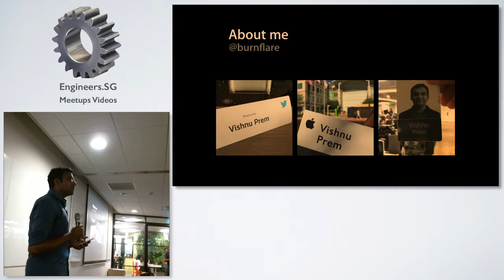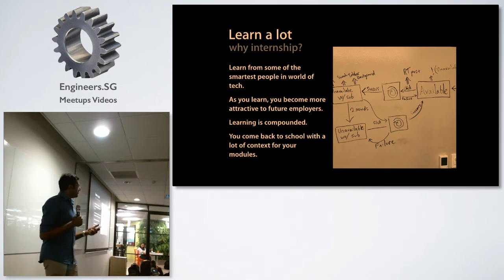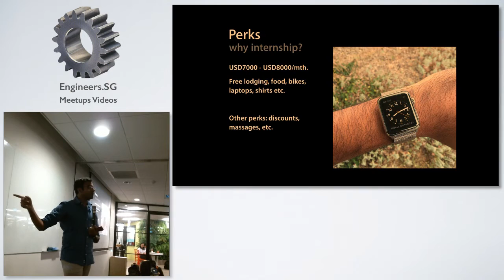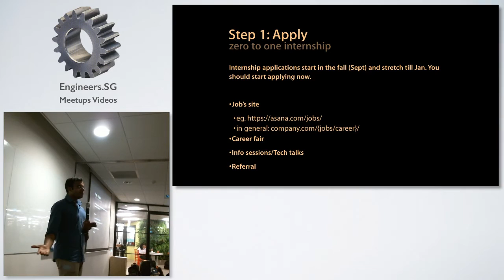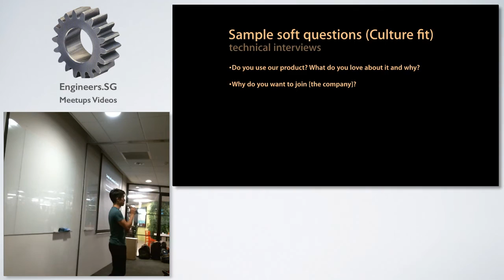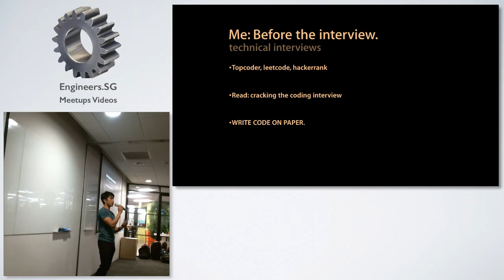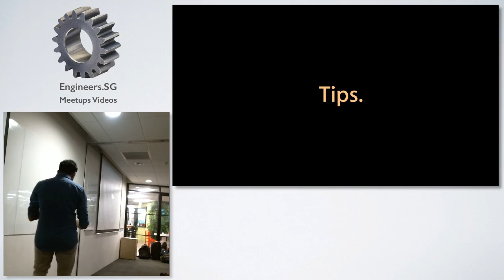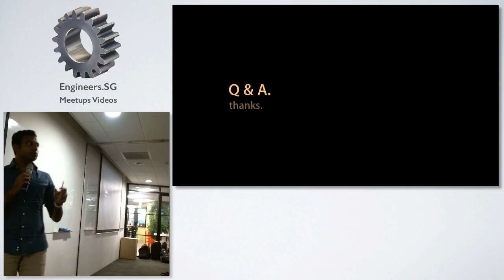Friday Hacks #116 - Internships and why you should do them - NUS Hackers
Speakers: Vishnu Prem, Ng Zhi An

Learn why you should do internships, how to choose, and of course, how to get them!